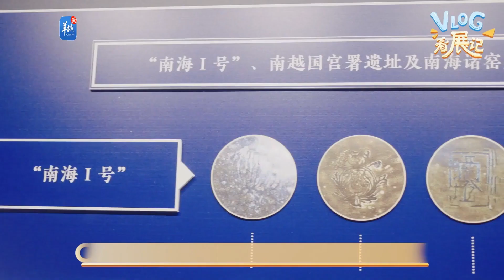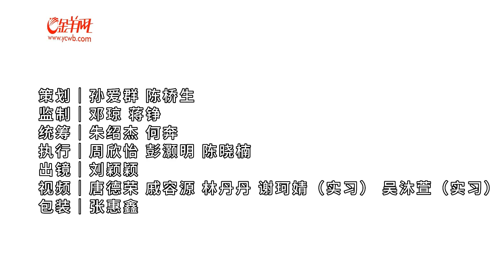Let's solve the mysteries of Nanhai I Shipwreck Maze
On this fully loaded cargo ship from the Southern Song Dynasty, what items can prove that it had been to Guangzhou? If anyone gets lost in the Nanhai I Shipwreck Maze, how can they decipher the mysteries? Recently, the exhibition "Starting from Guangzhou: Nanhai I Shipwreck and the Maritime Silk Road" opened in the King Tomb Exhibition Area of the Nanyue King Museum in Guangzhou. Geniuses must find evidence of the Nanhai I Ship passing through Guangzhou within 10 minutes at this exhibition.